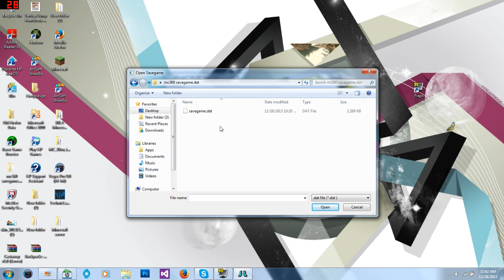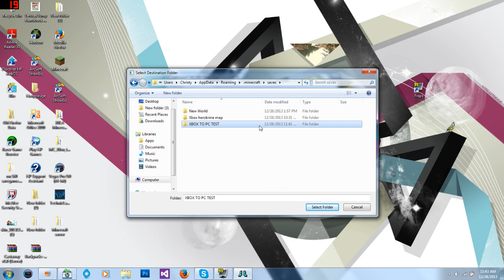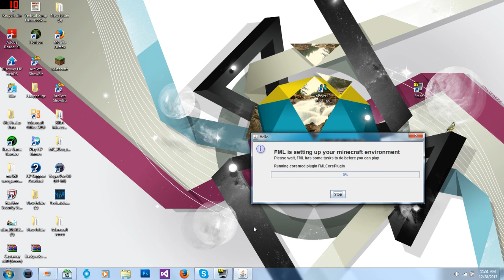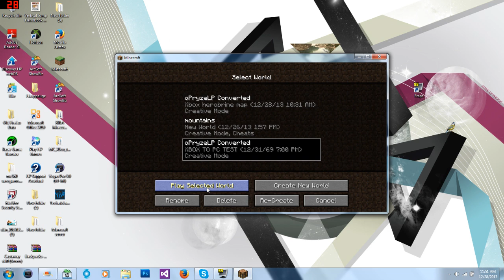Minecraft Xbox 360: Xbox To PC CONVERTER MOD! With Tutorial! SUPER EASY!( Version 1.1.4)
► Please "Like" and "Share" the video if you enjoyed the video! ◄

With this mod, you can mod anything under a click of a button. It is extremely easy to use. The creator of this mod was oPryzeLP.

*UPDATE*
I forgot one thing to say in the video. Whenever you finished converting your world over to PC, and you open it up, you may not spawn in the same exact spot as you left it on the Xbox 360. The coordinates are the same though. So coordinates X: 0, Y:60, and Z:0, are the same on the PC.

Guys, go check out oPryzeLP's channel for making this really amazing mod!
(Also please donate to him as he does make really great mods that are simple to use all for free).

(Run program as administer to update).

Gamertag: ImFrostBiteHD

Tags - Please Just Ignore :)
Minecraft Xbox
minecraft xbox 360 mods how to mod minecraft xbox 360 modded map download xbox 360 tu12 tu13 tu14 texture packs how to get texture packs mod hunger games download adventure map download pvp map download minecraft xbox 360 update news dimension swap mod how to enchant any item modded world download best mod ever mods news aether custom pictures tv mod custom item frames maps images modded spawn eggs giants giant zombies potion mods how to mod potions super jump mod jump boost modded potions dragon eggs end portal blocks mod how to put a block on your head inventory block on head world edits mcedit chunk editor custom flatland layer editor fill blocks into land mob spawner creator ender dragon mob spawner easy mod easiest mod tutorial super easy mc360 mod tool flying pig opryzelp mod tool best mod tool on xbox 360 custom maps herobrine how to edit entitiys id.